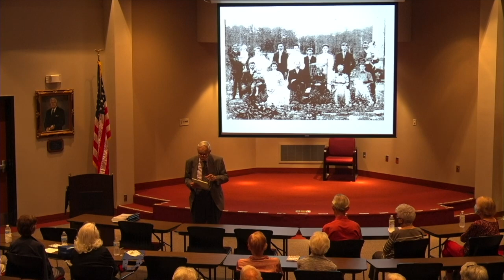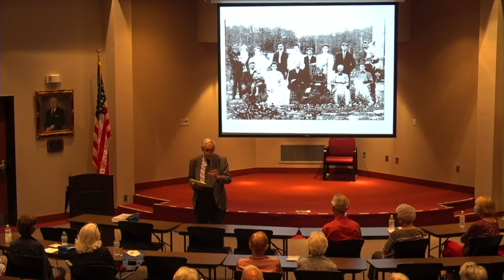First Bank of Alabama Brown Bag Lecture Series - Fall 2021- Wayne Flynt Highlights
Highlights from Wayne Flynt's program "Settling Sylacauga: An Alabama Family Migration Story”.